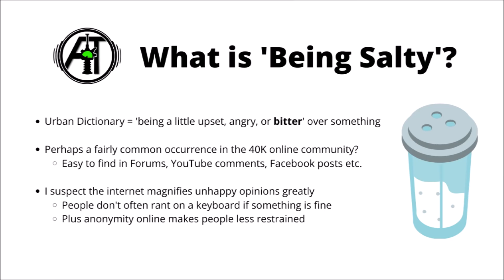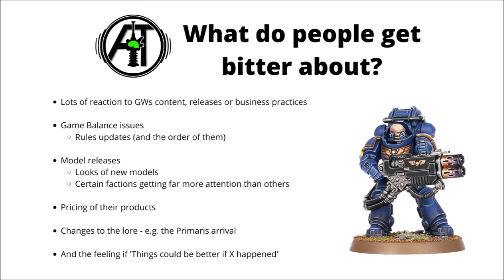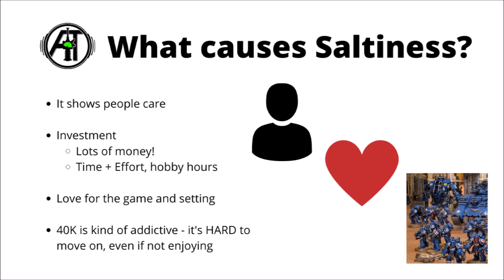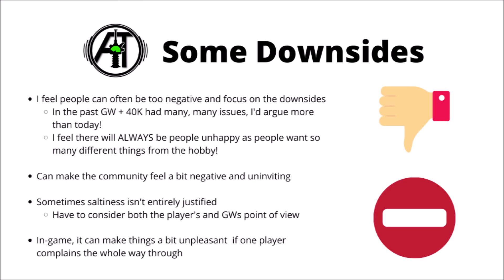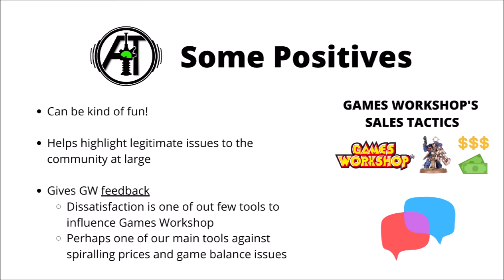SALT - Bitterness, Dissatisfaction and Nerd Rage in Warhammer 40K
Let's talk about dissatisfaction and unhappiness with GW and some of the negatives and positives!

0:00 Intro
0:51 Saltiness
1:45 What causes it?
4:32 Negatives
6:42 Positives